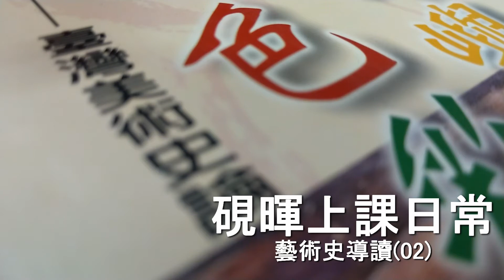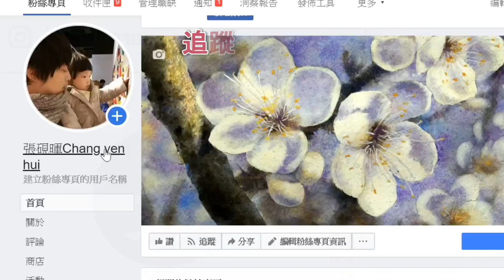(硯暉說書)藝術史導讀#02梵谷的故事~台灣美術~中國美術~文硯美術(關於藝術vlog)